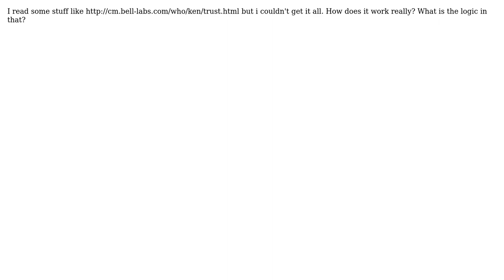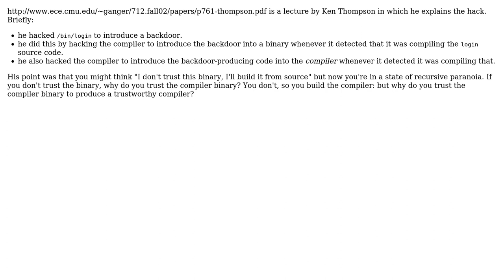Software Engineering: What is the Ken Thompson Hack?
With thanks & praise to God, and with thanks to the many people who have made this project possible! You are responsible for your own actions.